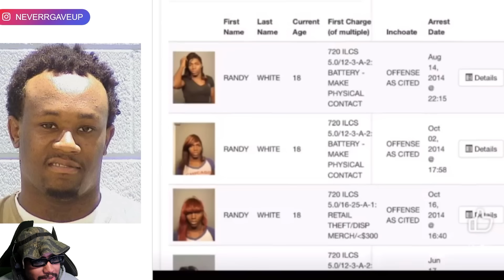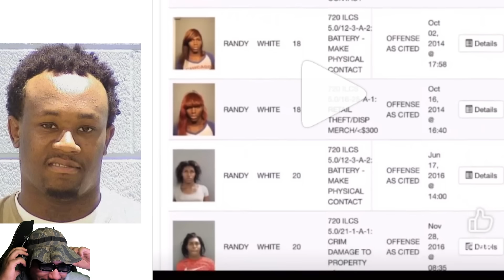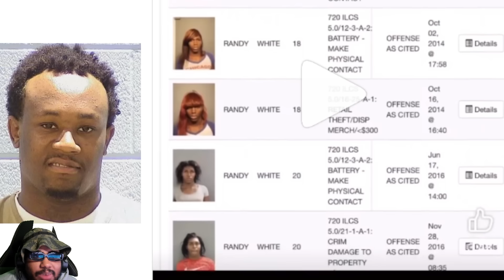King Lil Jay EXPOSED For Having 2 Boyfriends In Jail & HD Footage PROVES It's Him In The Videos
As footage of Lil Jay's actions has gone viral online, it is certain that he has been captured doing some pretty interesting things in jail that are at odds with his reputation as a gangster rapper in Chicago.